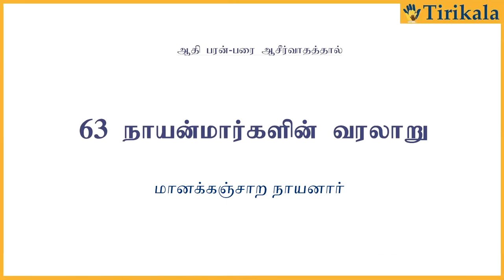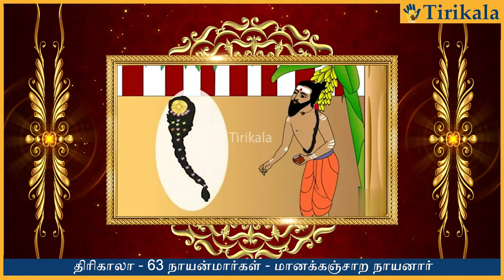33 மானக்கஞ்சாற நாயனார் | Nayamargal History - Manakanchara Nayanar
Manakanchara Nayanar, also known as Manakkanychaara Nayanar, Manakkancharar, Manakanjara Nayanar, Mankkanjara Nayanar and Manakkanjarar, was a Nayanar saint, venerated in the Hindu sect of Shaivism. He is generally counted as the twelfth in the list of 63 Nayanars.